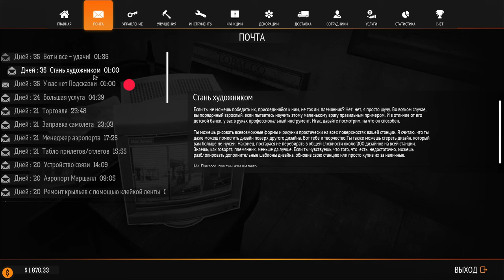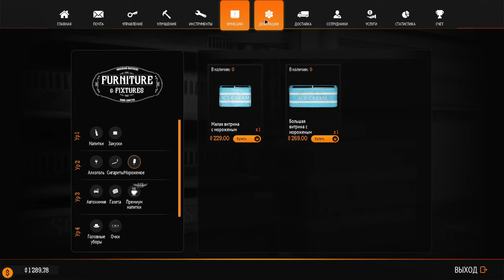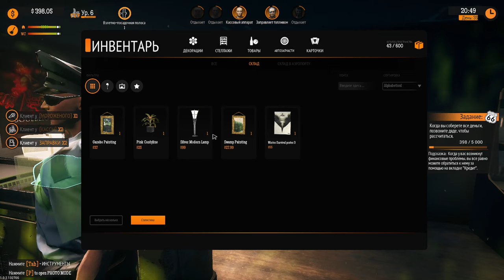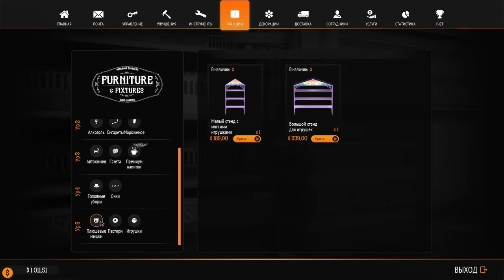Gas Station Simulator ► Прохождение [Часть 9]